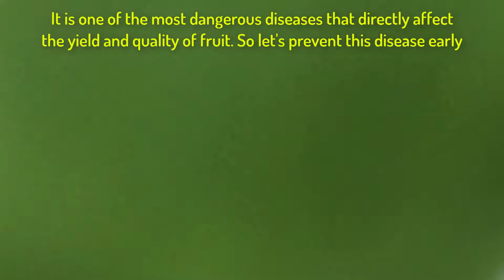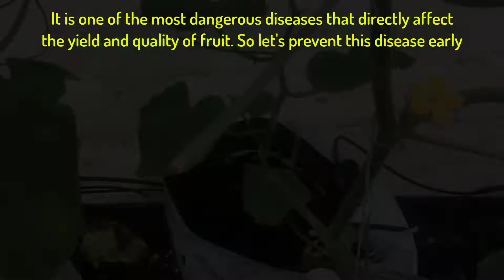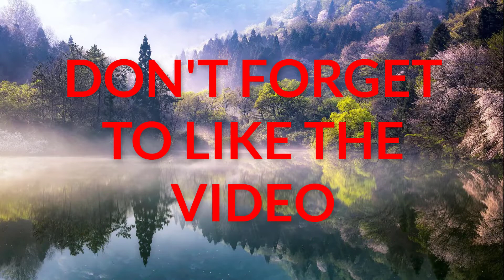Prevention of Gummy Stem Blight (Black Rot) On Melons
Please join a group to share the knowledge of growing melons - Growing melons for newbies
Link file download fertilizer recipe for melons - 5 tanks A&B&C&D&E:

- Link file download - Summary of diseases on cucurbits (recognition signs, ways to prevent ...) (PDF)

Technical advice, teaching melon growing from A-Z for newbies

It is a cucurbit disease caused by the fungal pathogen Didymella bryoniae. This fungus is favored by cool to warm, rainy weather. It can infect a host at any stage of growth and affects almost all parts of the plant including leaves, stems and fruits. The earliest symptom of gummy stem blight is usually an odd-shaped lesion on the leaf
Water soaked lesions on stems and tan lesions with necrotic areas on leaves
Often, these lesions are first observed on the vines or on leaf parts that are shaded or that collect moisture for long periods. Lesions on muskmelon leaves are usually a light brown to tan, while lesions on watermelon leaves tend to be a darker brown. Infected stems at first show water-soaked lesions that later appear tan.
Please join group to share the knowledge of growing melons - Growing melons for newbie
so I can send you the nutrition calculation file
- How To Give 2 Fruits Per Muskmelons - Check The Weight Of 2 Fruits Per Plant - Part 1
I'm Jonhny Huynh Nguyen, I'm an agricultural engineer, I have 5 years of experience growing high-tech melon
I hope you will learn a lot of interesting and useful knowledge
We will discuss the process of growing high-tech melon including planting techniques, fertilizers, pests, nutritional needs, irrigation systems ...
Channel with the contents: Fruits & Vegetables, Amazing Agriculture, High-tech Agriculture, Farming Techniques, Agriculture in a greenhouse.
© Copyright by High-tech Agriculture - Please do not REUP